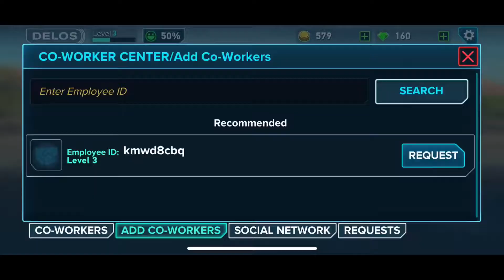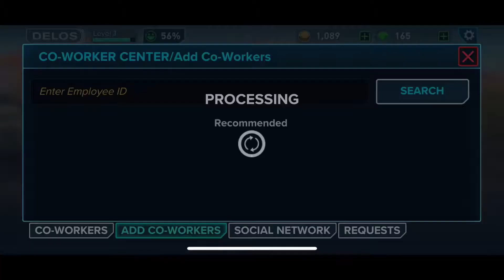WestWorld: First Look Gameplay